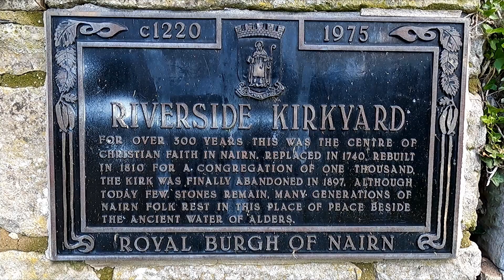Riverside Kirkyard Nairn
The Auld Kirk of Nairn was built in 1658 on the site of an earlier church and was in use until 1808, when it was discovered that structural faults had appeared in the walls, roof and gallery, prompting a decision by the presbytery to rebuild the church.

The church was rebuilt in 1810, foolishly, as it later proved, on the foundation and parts of the walls of the old building. The floor was merely covered with sand and surfaced with clay, and it was not until 1850 that the necessary funds were available to lay a wooden floor and install a heating system.

During the late 1880's, several complaints about the lack of ventilation and the prevailing distressing odour were lodged with the Kirk Session, dry-rot being found to be the cause.

At about this time the heating system caught fire, and the Session was finally convinced that the church should be abandoned and a new church built on a different site.

Description from "Nairn - in old picture postcards" by David M. Ellen - c 1987